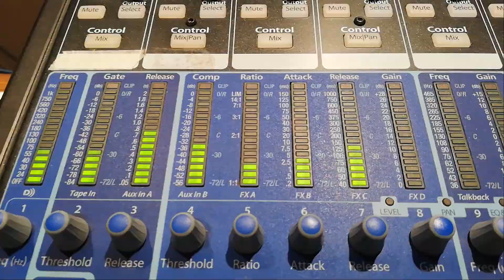Para ti - RODRIGUEZ Folclore/ Franco Luciani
Músico Invitado Franco Luciani, bajo la Producción General de Gastón Hermier.

Brian Gonzalo - Percusión
Ramón Rodriguez - Voz
Silvio Maximiliano Rodriguez - Guitarra
Germán Rodriguez - Guitarra
Gastón Hermier - Bajo
Franco Luciani - Armónica